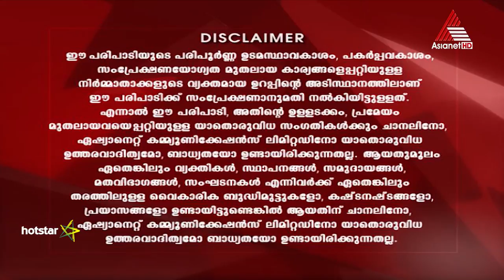Autograph - Epi 22 12-08-18 (Download & Watch Full Episode on Hotstar)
Hani Mustafa takes the all-new Mercedes GLC43 Coupe for an exclusive review. Take a look at the new tech updates and changes that come with the revamped model.